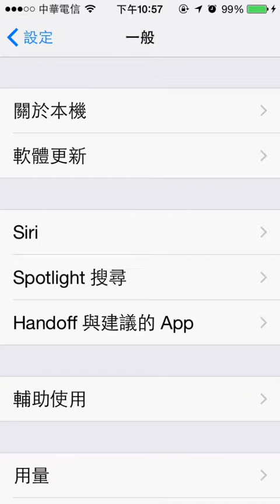2014.11.18 APPLE IPHONE iOS 8.1.1 更新 update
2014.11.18 APPLE IPHONE iOS 8.1.1 更新 update